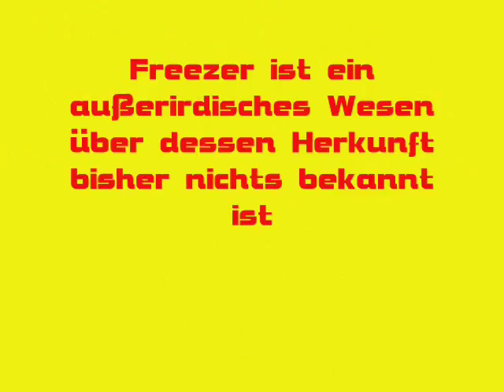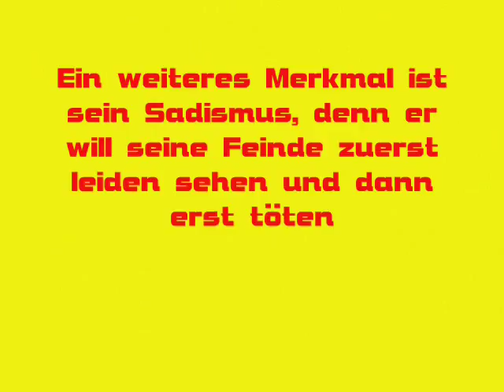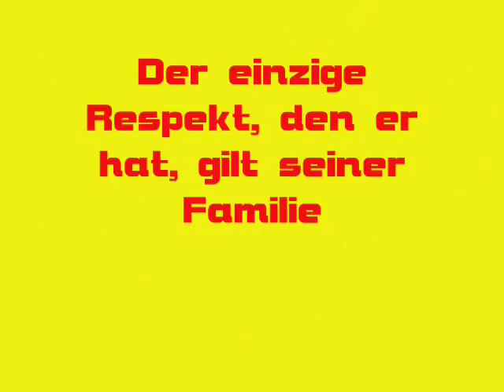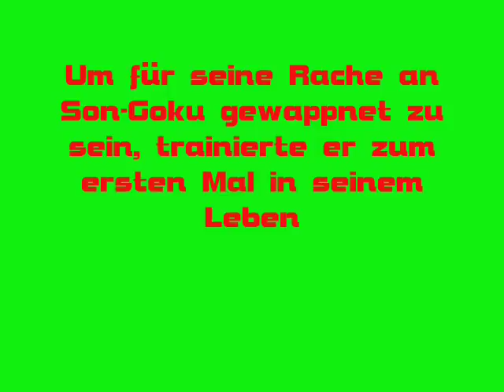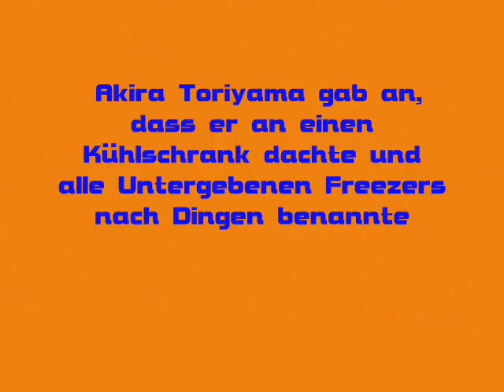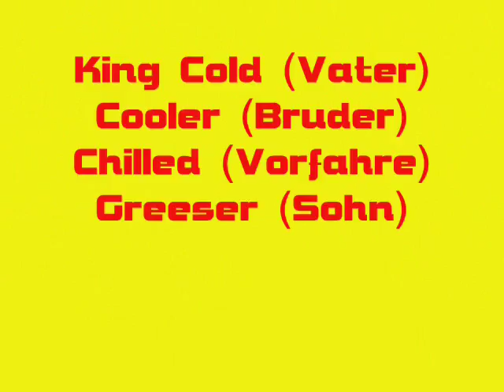Freezer Dragonball 090